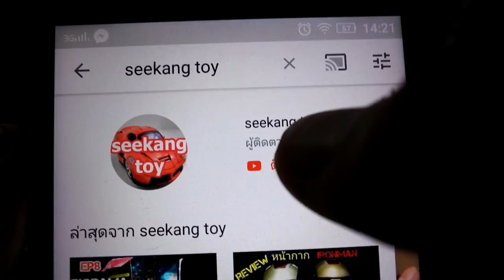รีวิวฟิกเกอร์ Makai Kado Baron the Thunder Knight เอาให้ไฟลุก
รีวิว! Makai Kado Baron the Thunder Knight เอาให้ไฟลุก
ประวัติ (แปลไทยเองนะครับ ฮ่าๆ)